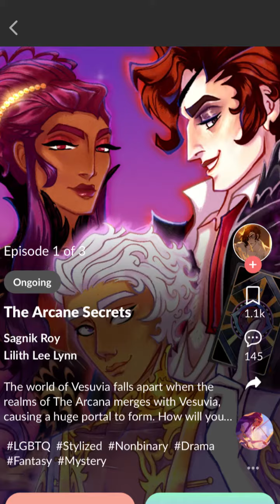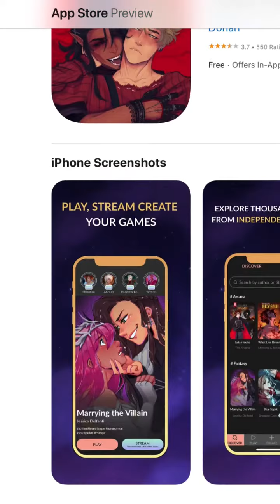Why Dorian.live has the BEST Gaming Community for Creators to Join!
We are overjoyed to receive such a heartwarming testimonial from @theactorsland! 🥰 Thank you so much for sharing your love and appreciation for Dorian.live's platform and welcoming community.
Please make sure to play The Arcana Secrets on - which is a fan game created by the talented team @theactorsland, @greenfield.author & @lilthleelynn and it's available now on Dorian!

💜 At Dorian, we're dedicated to supporting creators and providing a welcoming space for fans of visual novels and otome games. We believe in fostering an inclusive and supportive community where everyone can share their love for storytelling and interactive fiction.

🌟 If you haven't tried Dorian.live yet, we invite you to join us and discover a world of amazing games and creators! From thrilling mysteries to heartwarming romances, there's something for everyone on our platform. Plus, by playing and supporting creators, you can earn free hearts and unlock special rewards! ❤️

🎮 Have you played any amazing games on Dorian lately? Share your favorites in the comments below and let's spread the love for otome and visual novel games together! 🌸